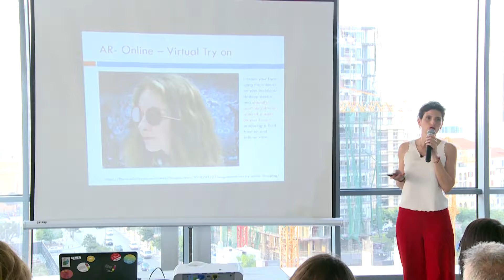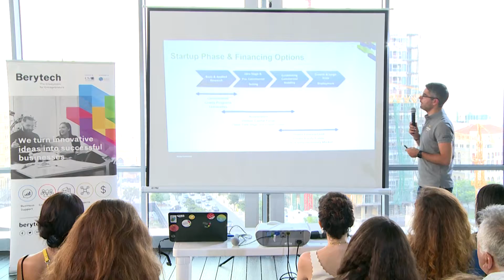Roundup of the June edition of the Berytech Meetups Powered by GIST - Innovation in Fashion